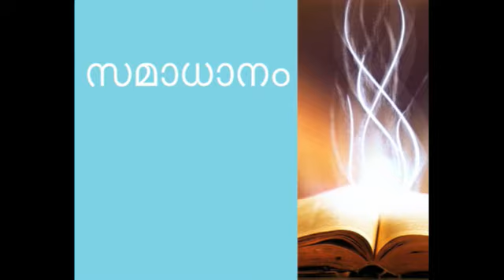LIVE PRAYER - Praying Kerala, Praying India (15/12/2016) 1212 Days